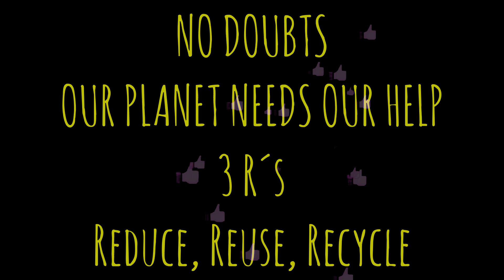How to Draw Wolfoo | FREE Coloring Page Printable | DrawingwithKIDS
👉 ALL DRAWINGS FROM THE CHANNEL TO BE FREE DOWNLOADED: at video's description

How to draw Wolfoo
How to draw Wolfoo Captain America
How to draw Wolfoo hero
How to draw Wolfoo heroes
Wolfoo Drawing
Drawing of Wolfoo
How to draw Wolfoo easy
Wolfoo Drawing easy
Drawing of Wolfoo easy
How to draw Owlette
How to draw Owlette hero
Owlette Drawing
Drawing of Owlette
How to draw Owlette easy
Owlette Drawing easy
Drawing of Owlette easy

Wolfoo is a cute wolf, the main character of Wolfoo.
He lives in a small house with his parents.
He has a mischievous 3 year-old sister named Lucy.
Kat and Pando are his best friends. They are KIND, INQUISITIVE and like to HELP OTHERS.
In contrast, in the worldofWolfoo, there exist other naughty and teasing friends, Bufo & Piggy.

❤️ Hope you try and like it.

👉 Downloading the A4drawing for coloring and/or try do your own version of Joker !

👉 Learn How to Draw the EASY, StepbyStep Way while having fun and building skills and confidence.
👉 FUN ART

그리기
색칠하기
كيفية رسم
እንዴት እንደሚሳል
كيف ترسم
Ինչպես նկարել
necə çəkmək
nola marraztu
কিভাবে আকে
як маляваць
kako crtati
как да рисувам
ಹೇಗೆ ಸೆಳೆಯುವುದು
com dibuixar
сурет салу
sa unsa nga paagi aron sa pagkalos
mmene kudzatunga
如何画
如何畫
nzira yekukwevera
කොහොමද අඳින්නේ
그리는 방법
kako nacrtati
çawa bikujin
hvordan man tegner
ako kresliť
kako narisati
Kiel desegni
kuidas joonistada
Paano Gumuhit
kuinka piirtää
como deseñar
sut i dynnu
როგორ დავხატოთ
איך לצייר
hogyan rajzolj
esi ise
ווי צו ציען
cara menggambar
描く方法
cara nggambar
របៀបគូរ
ວິທີການແຕ້ມ
duci
kā zīmēt
kaip piešti
wéi zeechnen
како да црташ
എങ്ങനെ വരയ്ക്കണം
kif tfassal
me pehea ki te utu
कसे काढावे
хэрхэн зурах
څنګه رسم
چطوری طراحی کنیم
jak narysować
ਕਿਵੇਂ ਖਿੱਚਣਾ ਹੈ
кантип тартат
cum să atragă
как нарисовать
le auala e faalatalata
Како цртати
ho hohela joang
ڪئين ٺاهيو
வரைவது எப்படி
jak kreslit
ఎలా గీయాలి
nasıl çizilir
як намалювати
indlela yokudweba
indlela ukudweba

어린이 비디오
아이들이 놀이
Drawing for kids
Draw Cartoon for Kids

Wolfoo family kids cartoon
Wolfoo family
Wolfoo drawing
Drawing wolfoo
wolfoo english
子供向けアニメ
어린이 비디오
아이들이 놀이
Wolfoo and mommy